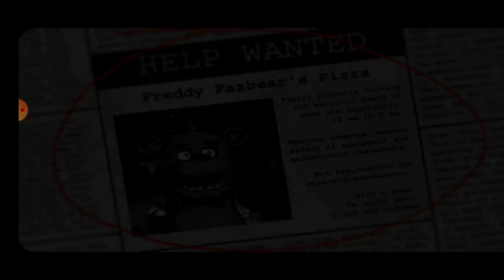Five Nights At Freddy's - Walkthrough (1) Trip to the Past!!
Training for Security Breach that comes out next week.

Jesus said to love one another and that we should be servants to each other, so I would ask that you all do that in the comments section. We're here to have a good time, Thanks everyone and enjoy :)